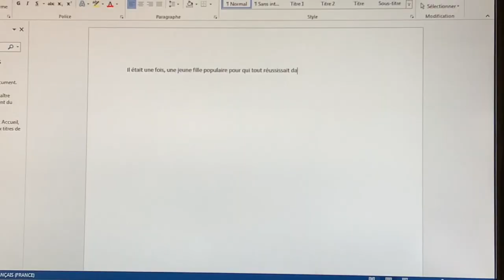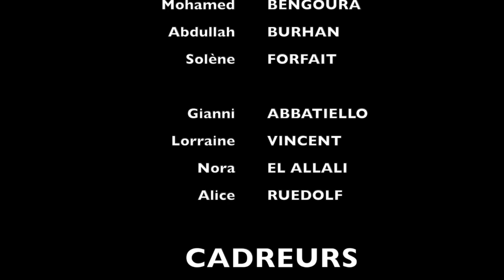La vrai vie - Finalistes 16-18 ans - Prix Jeunesse pour l'égalité 2019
La vrai vie par El Allali Nadia, Burhan Abdullah, Caron Jeanne, Forfait Solene et Bengoura Mohamed.

MJC de la région d'Elbeuf

Finalistes 16-18 ans - Prix Jeunesse pour l'égalité 2019